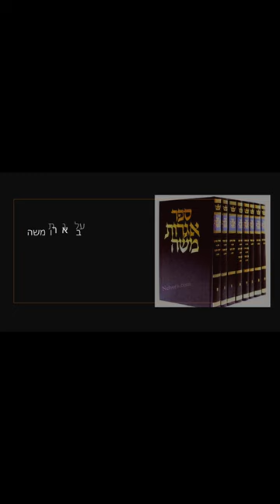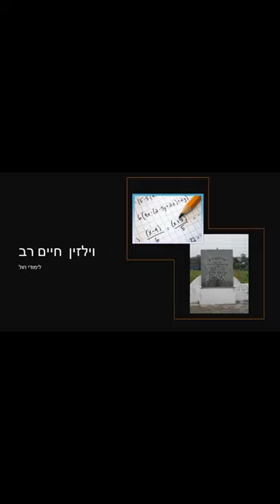רב משה פיינשטיין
Rabbi Moshe Feinstein (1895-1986) was a prominent Jewish legal scholar and posek (authority on Jewish law) in the 20th century. He was born in Russia and later emigrated to the United States, where he became the spiritual leader of the Mesivtha Tifereth Jerusalem, a prominent yeshiva (Jewish educational institution) in Brooklyn, New York.

Rabbi Feinstein was widely recognized for his expertise in Halakha (Jewish law) and his ability to apply traditional Jewish legal principles to modern circumstances. He authored numerous responsa (written answers to questions on Jewish law) and scholarly works, many of which are still studied and referenced by Jewish scholars today.

Some of Rabbi Feinstein's most notable contributions to Jewish law include his rulings on issues related to medical ethics, modern technology, and the status of converts to Judaism. He was known for his emphasis on balancing strict adherence to Halakha with compassion and practicality, and for his commitment to ensuring that Jewish law remained relevant and accessible to all members of the community.